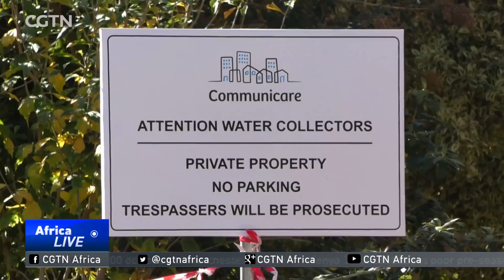Cape Town urged to actively reduce water consumption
South African authorities have issued a critical warning to Cape Town citizens. They are urged to actively reduce water consumption. The ongoing drought is forcing the city and surrounding areas to implement emergency measures. Rene del Carme reports